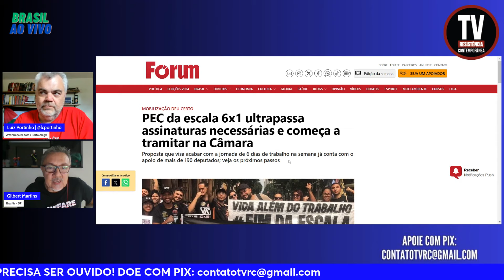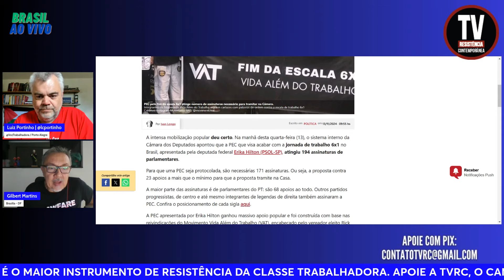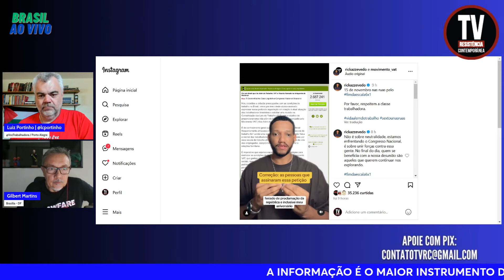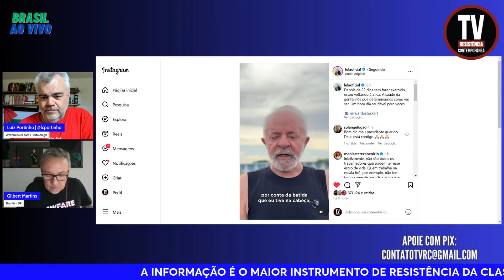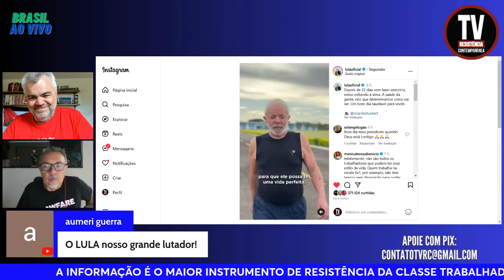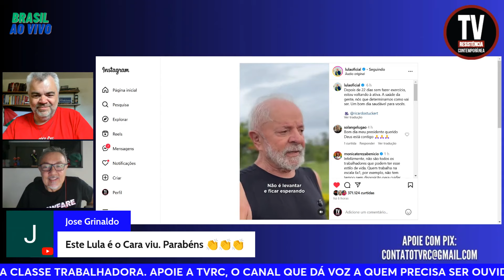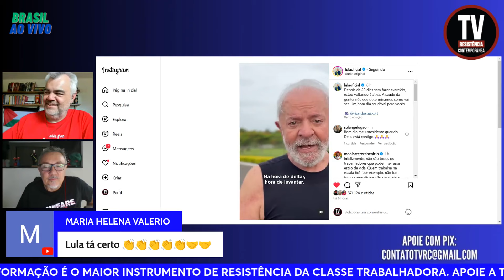VIDA ALÉM DO TRABALHO - FIM DA ESCALA 6x1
O movimento Vida Além do Trabalho (VAT) de Rick Martins, eleito vereador no Rio de Janeiro, ganhou as ruas e o Congresso, com as assinaturas para a PEC da deputada Erika Hilton. Gilbert Martins da TV Resistêntica Contemporânea e Luiz Portinho da Voz Trabalhadora analisam esses fatos da pauta política e da sociedade brasileira. Confira.